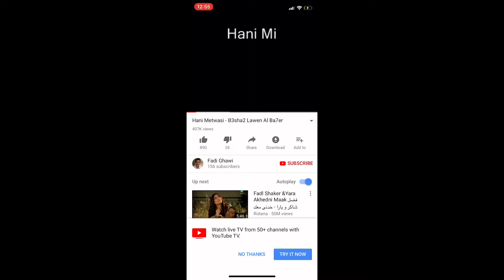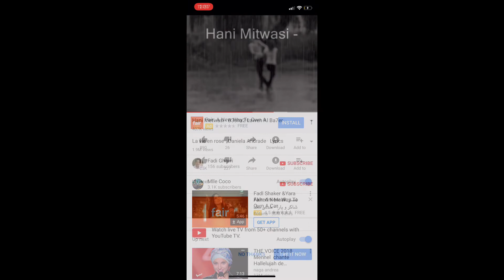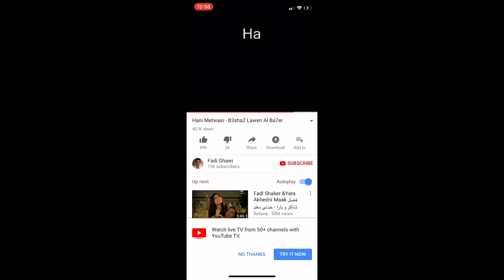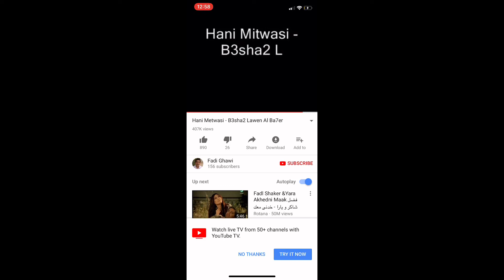sal & neeno slow dance